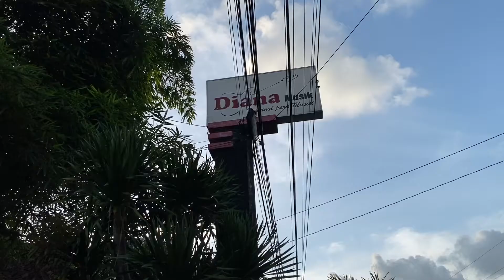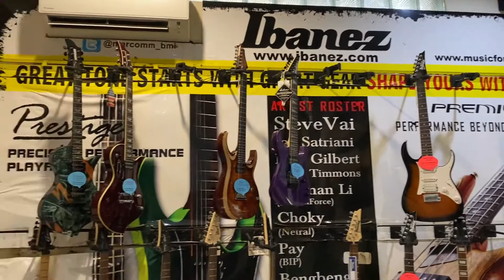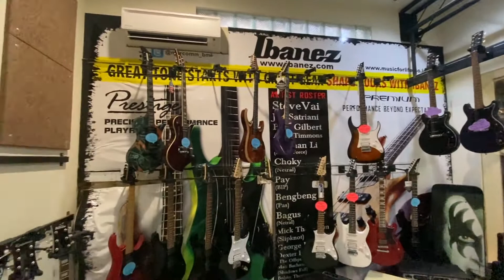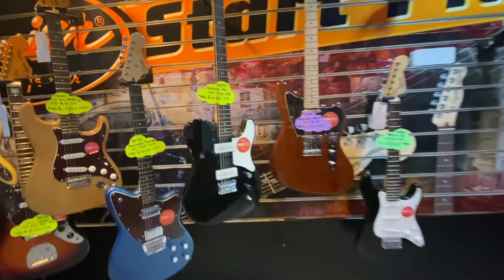KE DIANA MUSIK JOGJA .. BELI APA YA ?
Toko Diana Musik Jogja
SUBSCRIE